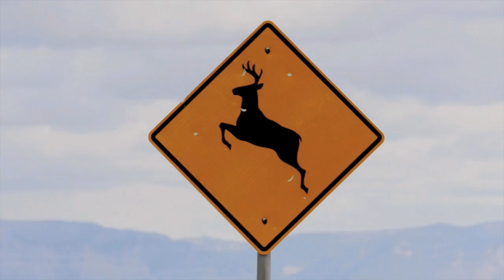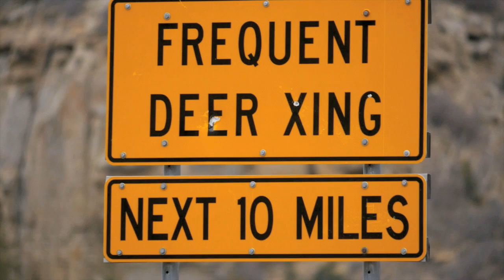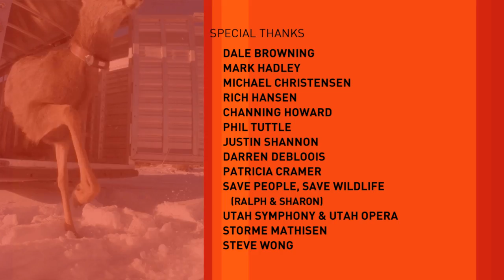UTopia Episode 15: Living with Wildlife (Part 4)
The first above road animal crossing was installed in Utah more than 50 years ago. Still, over 20,000 mule deer plus countless moose, elk, bears and mountain lions are still killed every year.